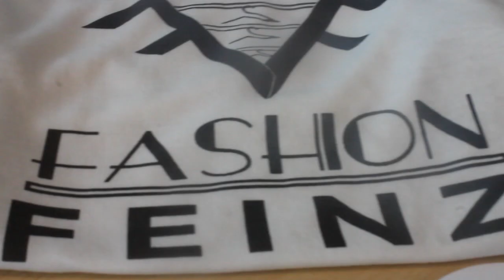iGrind | Bishop City Presents Excel Never Fail Recap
This video is a short recap of the exclusive interviews taken place at the Bishop City Presents "Excel Never fail" event at Collins Academy High School in Chicago Illinois. The recap includes interviews from some of Chicago's most known artist out there. Full interviews Coming Soon!

Sound track by:
DLow - Dlow Shuffle
Stunt Taylor - FeFe on The Block